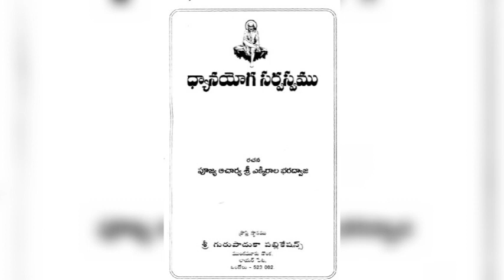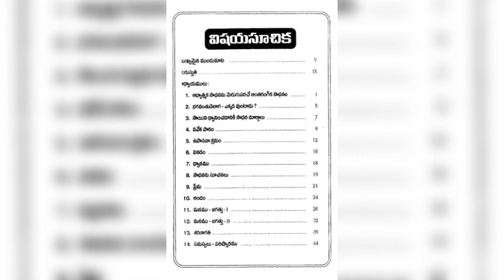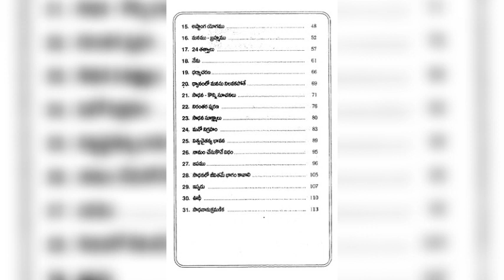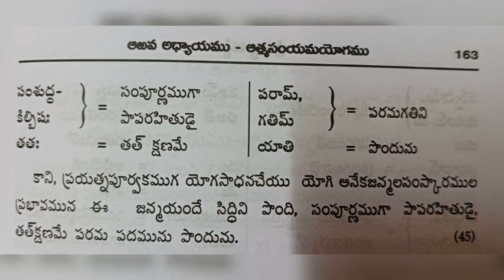ధ్యాన యోగ సర్వస్వము అధ్యాయము 13